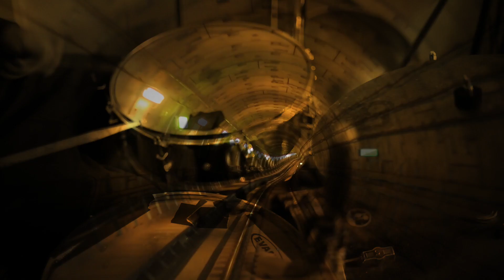The Imprints - Kispiox (Official Music Video)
We have been hibernating to work on a new album and here is the first track! It's called Kispiox, named after the place where we wrote it in Northern British Columbia, Canada. We spent a few days staying in a little cabin in the wilderness after playing some awesome gigs at Kispiox Valley Music Festival and got inspired to write some new music!

Hope you enjoy and if you like it head to Bandcamp to download it for $2 :)

Link below -